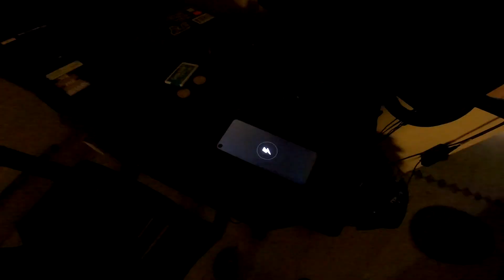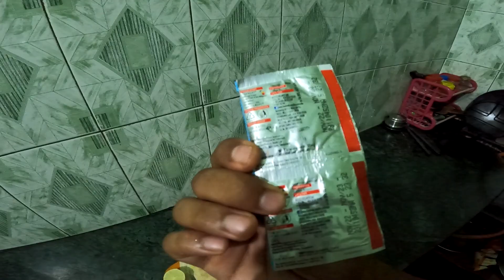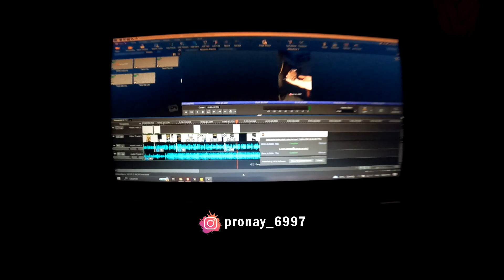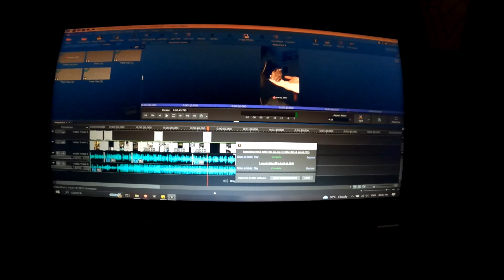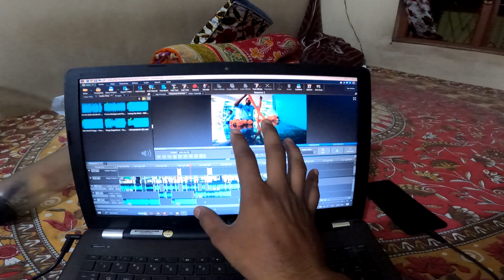Tufan aur 2000 ka note ne kia kaam kharab || #005